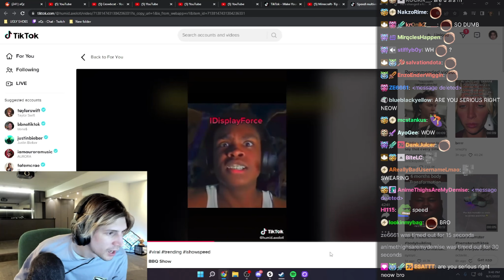xQc reacts to iShowSpeed in multiverse compilations..